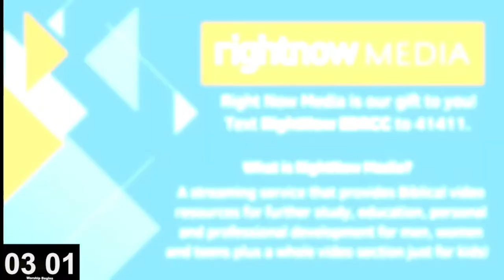Protect Your Heart~ Ephesians 6:10-19 ~ 04/14/2024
Good morning!

Welcome to Esperanza First! Today,  Senior Pastor Dr. Jim Wilson will be departing from our series on Genesis to talk about protecting your heart. We grieve with the Ankenbruck family on the passing of their daughter, August, and send comfort and prayers to them.

During the service there will be time set aside for prayer.

10 Finally, my brethren, be strong in the Lord and in the power of His might.
11 Put on the whole armor of God, that you may be able to stand against the wiles of the devil.
12 For we do not wrestle against flesh and blood, but against principalities, against powers, against the rulers of the darkness of this age, against spiritual hosts of wickedness in the heavenly places.
13 Therefore take up the whole armor of God, that you may be able to withstand in the evil day, and having done all, to stand.